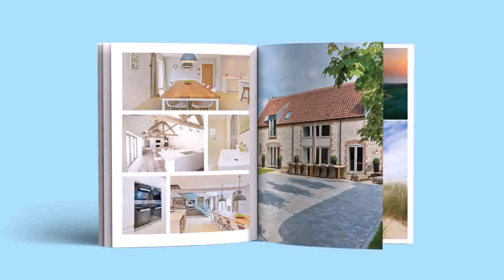Corner House Design